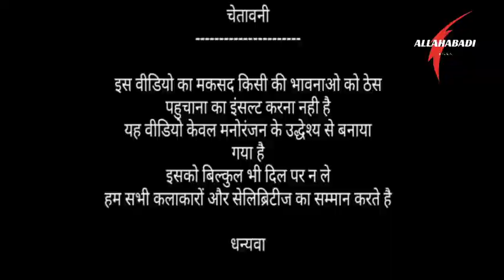Badam Badam Kacha Badam Reels Video Kacha Badam Song Viral Reels Videos Kacha Badam Rimix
कच्चा बादाम सिंगर से लूटे 45 लाख रुपए
Kaccha badam singer cheated

Kacha badam singer cheated in hindi

Kacha Badam Song 🤣 | Valentine's day Status | Bahubali Dubbing Video 🤣😁🤣 | Comedy | Atul Sharma Vine